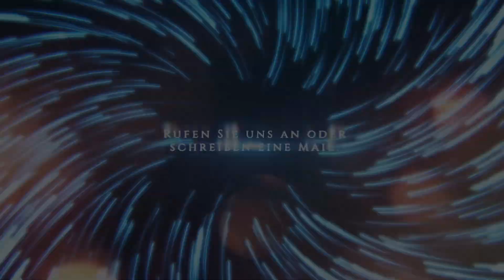Rendite Packet, 3 Reihenhäuser in Cottbus - Sielow zu verkaufen